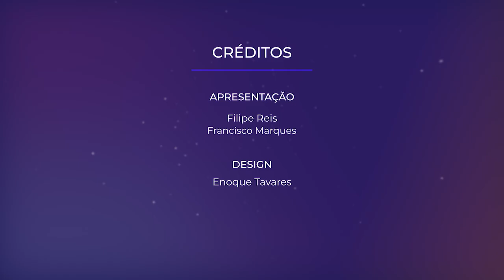Ensinando Discípulos I - Lição 7, 3º trimestre 2024 | Filipe Reis, Francisco Marques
Jesus teve de repetir o que ensinava para que começasse a ser entendido